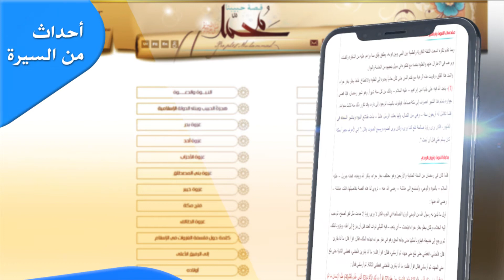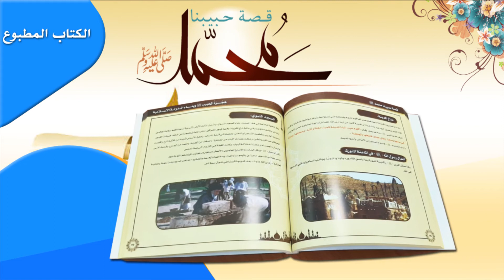قصة حبيبنا محمد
"قصـــة حبيبنا محمد صلى الله عليه وسلم " يتناول جوانب من سيرة الرسول الكريم صلى الله عليه وسلم  و يتضمن المشروع قصص إلكترونية وكتاب إلكتروني وبنك أسئلة بأربع لغات عالمية، وباستخدام أحدث أدوات الوسائط المتعددة من رسم وتحريك وصوت وتفاعلية وفق معايير عالمية، وتطويرها ونشرها من خلال تطبيقات الأجهزة اللوحية والهواتف الذكية والأقراص المدمجة.